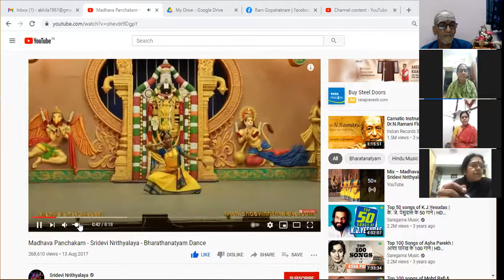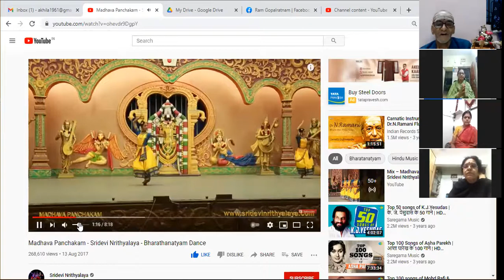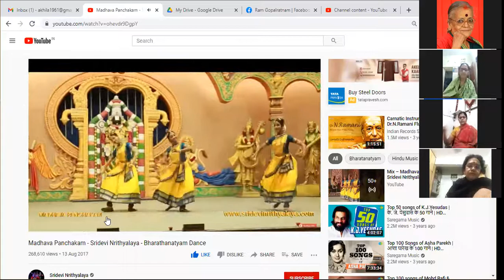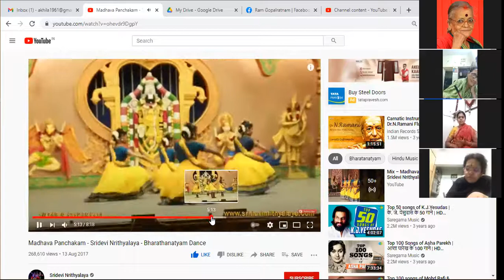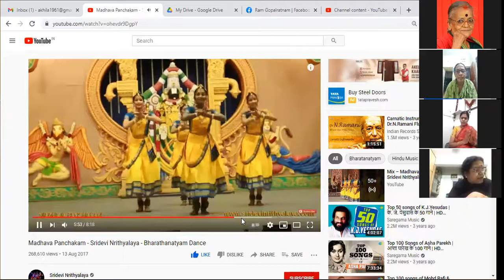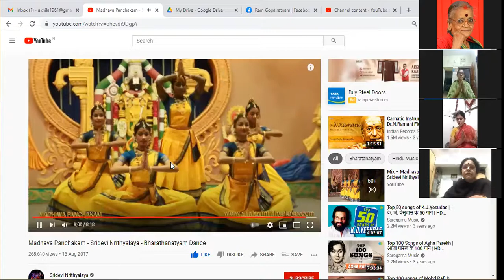மார்கழி ஸுப்ரபாத உபாஸனா 18 ~ ஶார்வரீ ~ 02/01/21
திருப்பாவை , திருவெம்பாவை --
ஸ்ரீமத் பகவத்கீதா - ஸ்திதப்ரஜ்ஞ தர்ஶனம் - அத்யாயம் II ~ ஶ்லோகம் 69 --